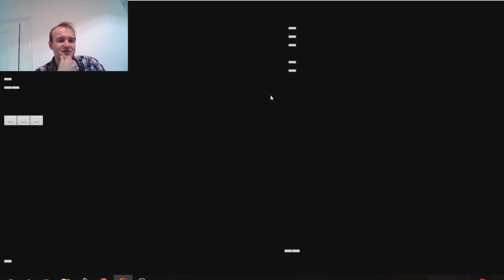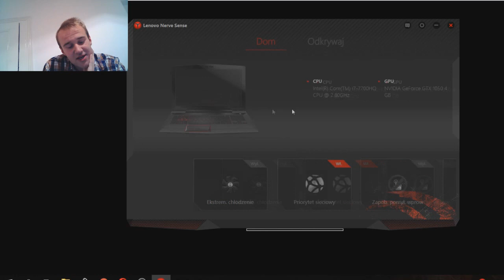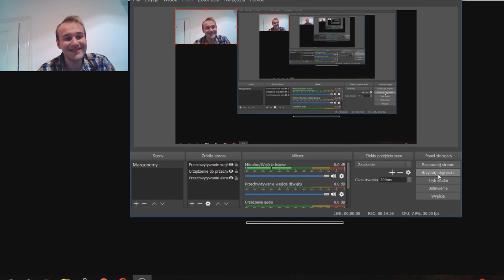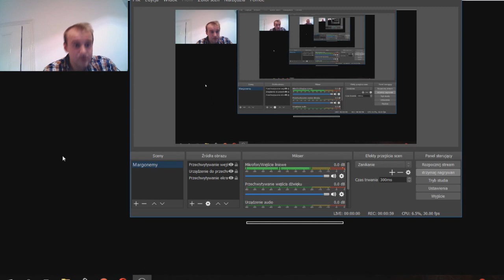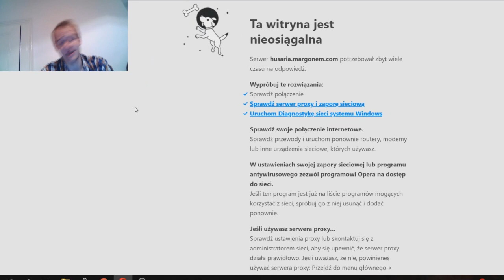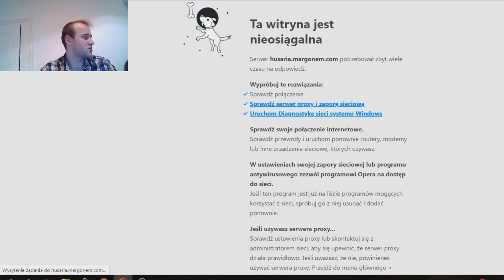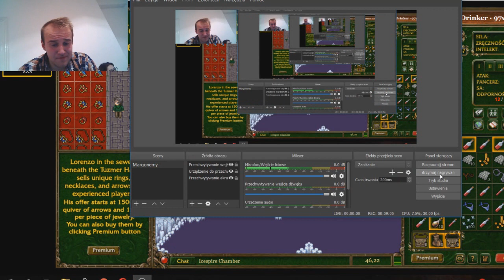Sasusiek na Margonem.com #15 Kulturalny ja